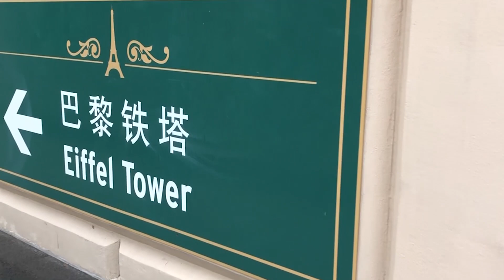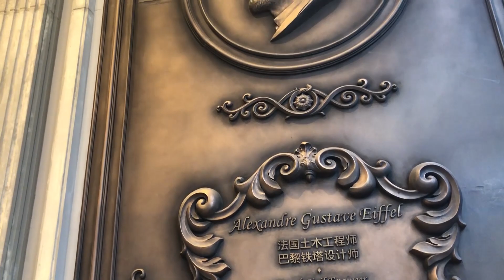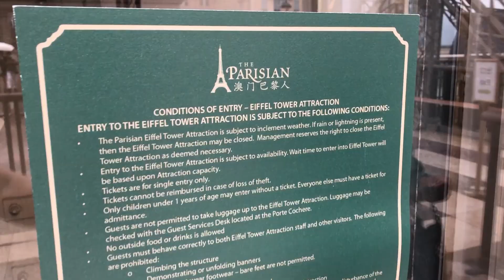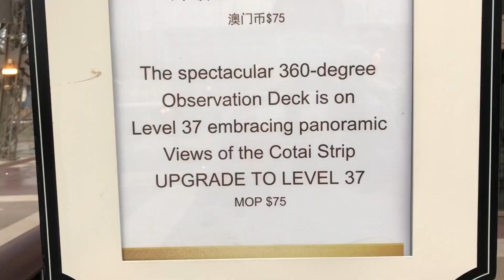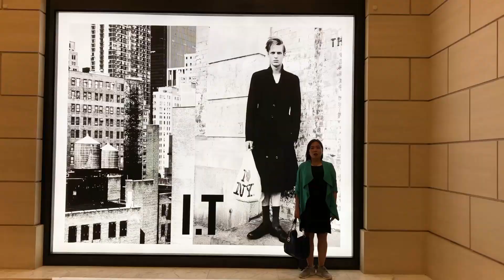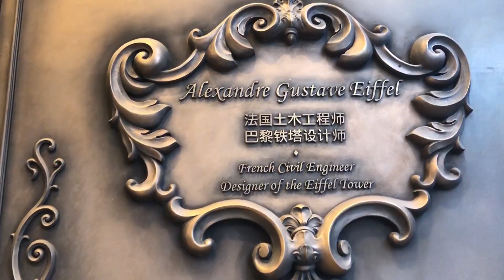TOURIST IN PARIS - THE PARISIAN MACAU ESCAPADE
The Parisian Macao is an integrated resort  inspired by the wonder of Paris, situated in Cotai Strip, opened to public in 2016. It is owned by Las Vegas Sands and features a half-scale Eiffel Tower in Paris as one of its landmarks.

Approaching the resort is the replica of the Paris famous garden Champ de Mers. It is perfect for leisure and outdoor activities. Families and friends come to spend time together in this beautiful and romantic city escape.

The interior has a large fountain and atrium giving a feel of modern France, surrounding Galerie La Fayette.

The Parisian Macao is a vast casino and luxury hotel, an absurdly opulent greatest-hits collection featuring Versailles-worthy interiors at reception and a reproduction Fontaine de Mers in the lobby.

The hotel don’t shy away from their French inspiration, and the restaurants include a perfectly Parisian brasserie alongside Vietnamese and Chinese options. In typical Vegas/Macau style, the list of entertainment, leisure, and shopping offerings is a mile long. — safe to say the Parisian is a self-contained world of luxury and it’s connected to the Venetian.

The Parisian Macao Eiffel Tower stands in front of the hotel with a height of 525-feet, half-scale size of the original Eiffel Tower in Paris. You may experience the 360-degree observation deck embracing the panoramic view of the Cotai Strip.

The Parisian Macau have approximately 2,700 hotel rooms, 170 shops and 56,000 square feet of meeting space. In addition, the resort features a 1,200-seat theatre.